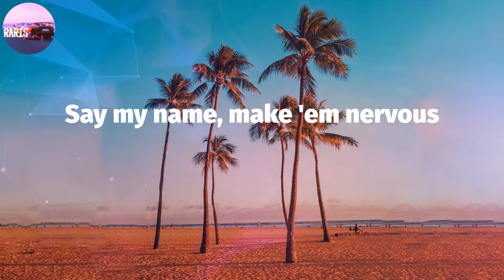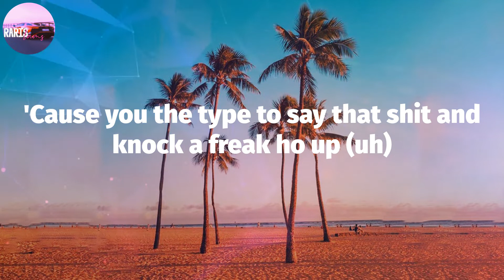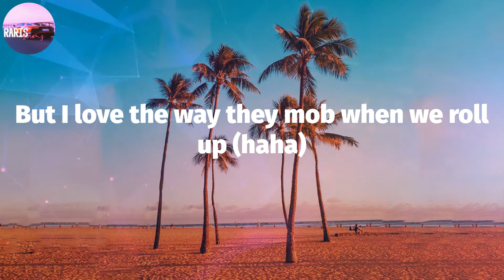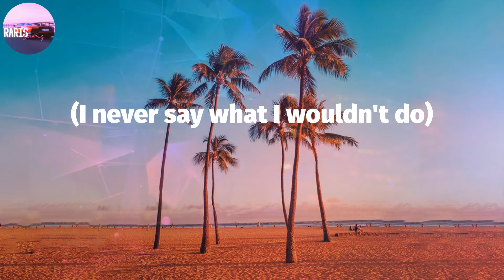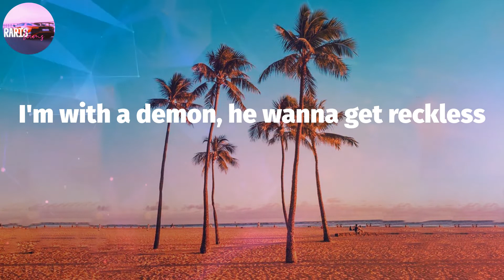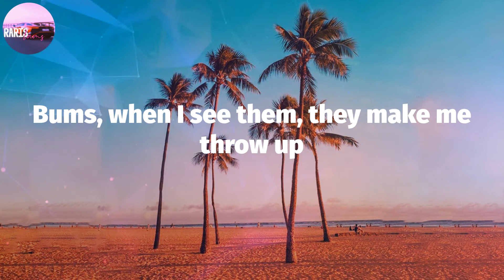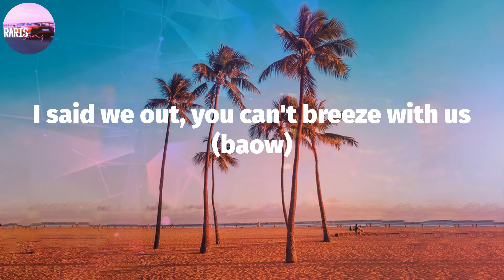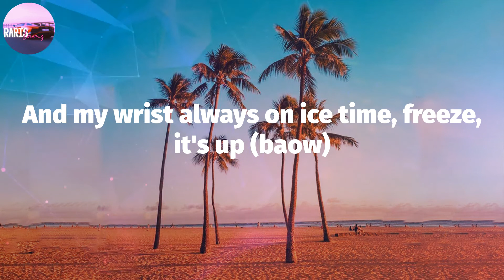Nicki Minaj - We Go Up (Lyric Video)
We Go Up (Lyrics) - Nicki Minaj

We Go Up Lyrics:
New York, stand the fuck up (yeah)
You know what's goin' on, nigga
Fivio, Barbie
Fivio Foreign, Nicki Minaj, nigga
(That's Fivio Foreign, Nicki Minaj, pussy) (Papiyerr)
Touch my crown again, bitch
You bitch ass niggas (bitch ass niggas)
It's only one king, it's only one queen (it's only one king, it's only one queen, nigga)
That's two crowns, nigga
Baow, grrt (ayo)
This week, 'Rari ('Rari), next week, Lambo (Lambo)
Bitch, I'm fly (fly), I don't land though (land though)
This they funeral (funeral), start the service (service)
Say my name, make 'em nervous
Uh, you bitches is salty, I give them pressure (I give them pressure)
Uh, you bitches is salty, pass me the pepper (pass me the pepper)
Uh, you bitches be jackin' me like the Ripper (me like the Ripper)
Uh, I am a hustler, I can sell water to Flipper (sell water to Flipper)
Uh, I know they tea baggin', bitches is testy
Get you a vacuum, bitches is messy
Let's see
After all of that surgery, you are still ugly
And that is what gets me
This shit ain't new to me, shit is just new to y'all
I wish a bitch would upon a shootin' star
You thought you witnessed my final coup de grâce
(Brrt) look up, we shootin' stars
Sitting in the back of the Benz and my feet go up
Bitches don't come outside when the beef go up
But I love the way they mob when we roll up
These bitches bums, when I see them, they make me throw up
I wish a bitch would spin, I'm like, "Please show up" (show up)
When you talk to me, please don't bring a cheap ho up (ho up)
You keep talkin' 'bout a bitch for the streets, grow up (grow up)
'Cause you the type to say that shit and knock a freak ho up (uh)
I'm 'bout to make you regret you chose me as a enemy, bitch (bitch)
Southside Jamaica we mobbin' them bricks, so pull up with the blicks (blicks)
Some of the best shooters out of New York, they don't play with the Knicks
Ayo, that ain't Fivio Foreign, that's Barbie new foreign, bitch
These? Nah, that ain't Reebok
We back on that Ewok
Percocets got a detox
Firearms gon' get restocked
Shooters hittin' that G-spot
Bitches imitate, please stop
Suck his dick like a freeze pop
First he gotta give me top (brrt)
Louis bag, oh, that Louis bag
More colorful than a peacock (peacock)
Weak niggas gotta get the boot
Gotta get the boot with no treetop (no treetop)
He was like, "Who that? She bad", I was like, "Oh, that's bestie"
I could be all the way covered and still givin' sexy
I know they sleepin' on me, bitches got epilepsy
I don't do coke, little bitch, I don't even do Pepsi, let's see
How you don't like me but tryna do everything like me?
That is what gets me
Sitting in the back of the Benz and my feet go up (get money)
Bitches don't come outside when the beef go up (take money)
But I love the way they mob when we roll up (haha)
I wish a bitch would spin, I'm like, "Please show up" (Rockaway)
When you talk to me, please don't bring a cheap ho up (yo, Dan, what up?)
You keep talkin' 'bout a bitch from the streets, grow up
'Cause you the type to say that shit and knock a freak ho up
Yeah, look (grrt)
Go on a drill and I make it look good to you
I'll tell my shooter to bully you (I'll tell my shooter to bully you)
Huh, yeah (yeah)
That nigga gon' kill you as soon as I look at you (baow, baow, baow, baow)
(Kill you as soon as I look at you, nigga)
Huh, yeah
I never say what I wouldn't do (I'll never say what I wouldn't do)
(I never say what I wouldn't do)
Huh, yeah, look
Open the door and I shoot out the bulletproof (brrt)
Look, I'm with a baddie, she love the aggression
I'm with a demon, he wanna get reckless
I'm showin' them growth and I'm teachin' 'em lessons
Now watch how I'm movin' 'cause I'm the investment
Fuck her all night and I go and get breakfast
I don't do paperwork or confessions (nah)
I don't do internet shows or textin' (nah)
Shoot up the party, that's sendin' a message (baow) (baow, baow)
Them niggas started us (them niggas started us)
The bulletproof was like a guarded truck (yeah, skrrt)
Ain't no blicky with me, I got Nicki with me (nah)
And she Barbie dolled up (lil' bitch) (yeah)
When we see 'em, we shootin' the party up (grrt)
We ain't squashin' shit, don't try to "Sorry" us (nah)
I got rich friends and they be 'Rari'd up (skrrt)
If they want to, they shootin' the Garvey up (baow, baow, baow)
Fivi' (Fivi'), spazzin' (spazzin')
Two shows (two shows), backend
Fendi (Fendi), fashion (fashion)
Fendi (yeah), fashion (look, huh)
I'll put your brains on a napkin
And I tell my demons to whack him
My nigga died, then that nigga died
Look, I don't even know how it happened
Pink Rolls truck and my feet go up (get money)
But